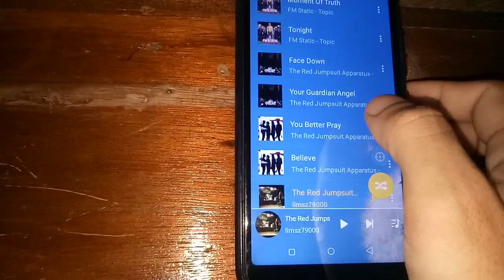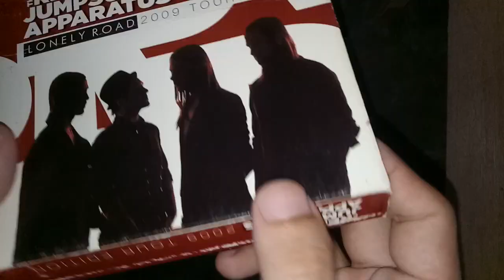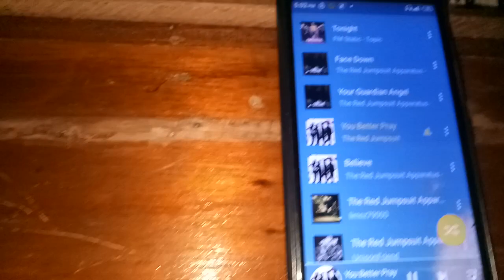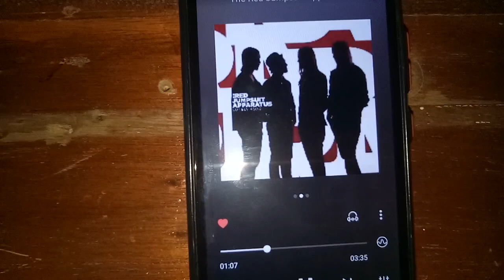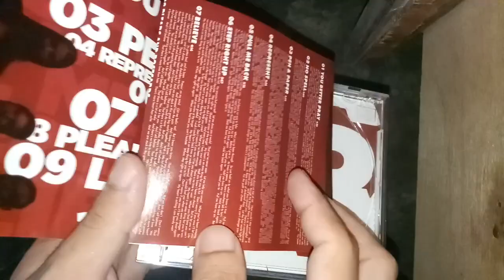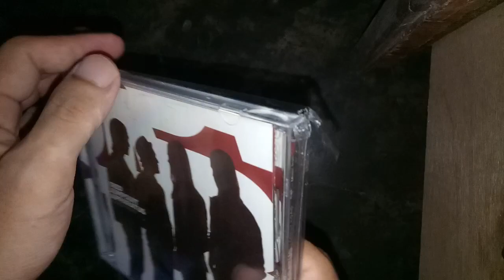The Red Jumpsuit Apparatus package & mp3